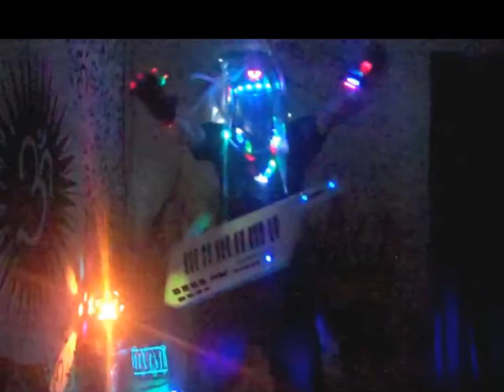THE BEAM-SENDER WITH ORIGINAL MUSIC